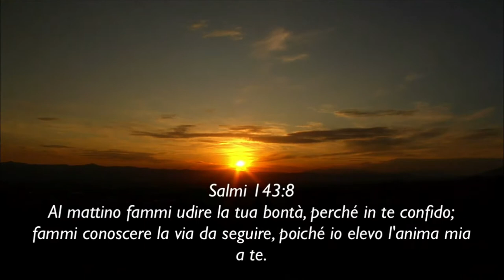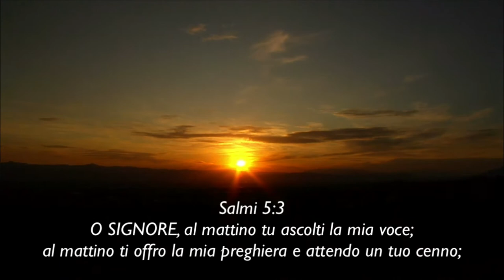Alba Nuova - Potenza nella preghiera